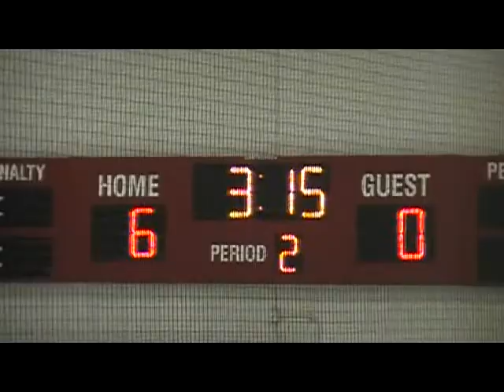GVSU vs. Lansing Community College 12/4/2010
GVSU wins 11-1

ACHA Division III Hockey Action